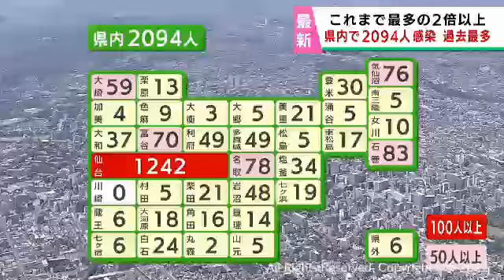【詳報】宮城県で過去最多の2,094人感染 初の2,000人超え 過去最大を大幅に更新 うち仙台市1,242人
宮城県で20日、過去最多の2,094人が新型コロナウイルスに感染したことが確認されました。